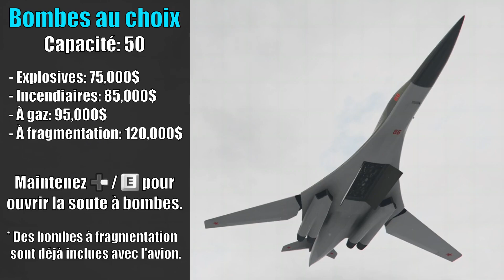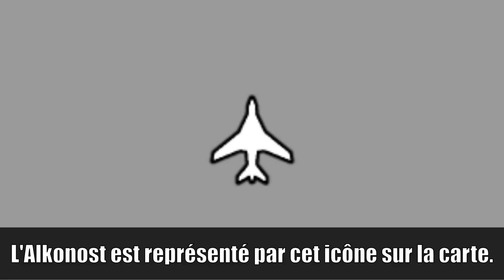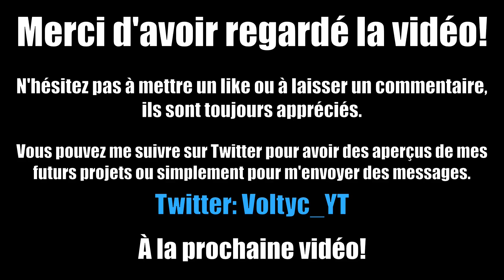GTA Online - Comment maîtriser: RO-86 Alkonost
Un guide présentant tout ce qu'il y a à savoir sur le RO-86 Alkonost, de son armement et son blindage jusqu'à plusieurs astuces et tactiques diverses.

L'Alkonost est un avion bombardier disposant d'un mode furtif qui le rends invisible sur le radar quand il vole à haute altitude.

0:15 - Armement
0:57 - Résistance
1:30 - Infos générales
2:40 - Maniement

Title :: Fin Track M05
Track is composed by :: Unknown